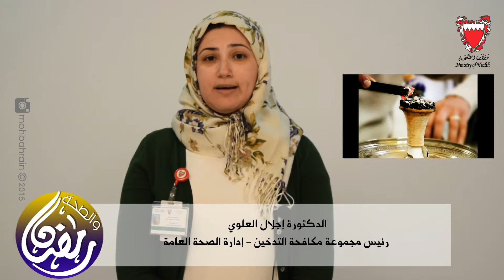وزارة الصحة | رمضان والصحة " اضرار تدخين الشيشة"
تابعــــونـــــا يومياً طوال شهر رمضان المبــــــــارك🌙..